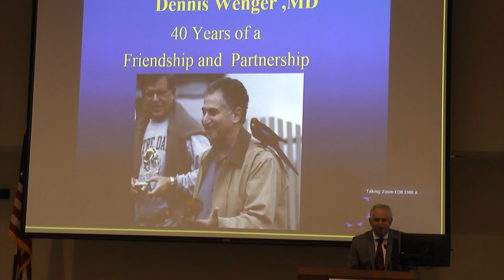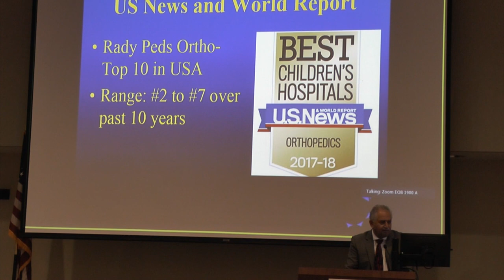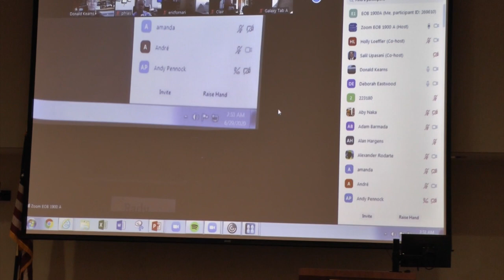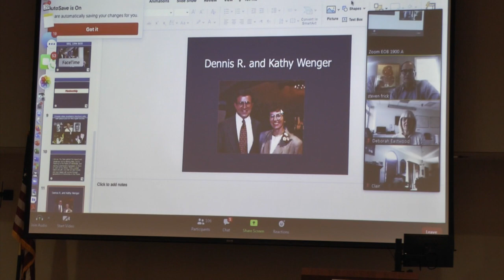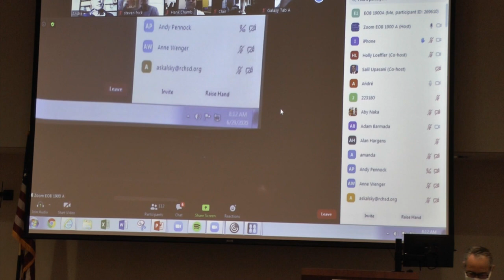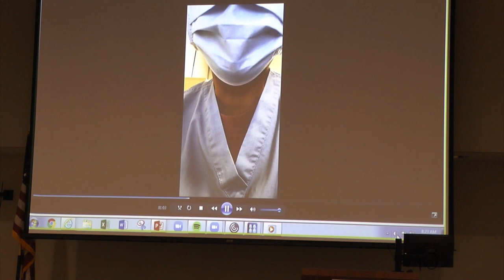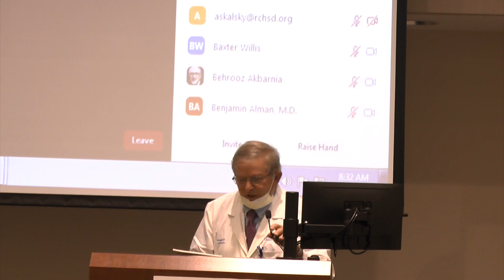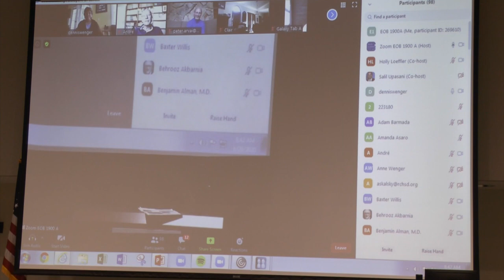Dr. Dennis Wenger Retirement Ceremony